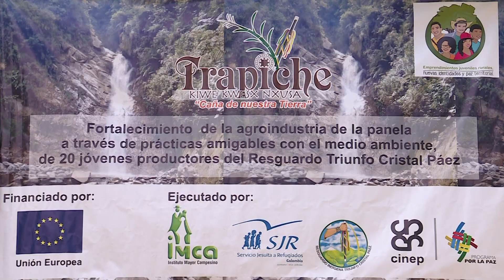Trapiche Panelero Triunfo Cristal Páez - Cuentos Verdes Septiembre 23 de 2019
TRAPICHE PANELERO TRIUNFO CRISTAL PÁEZ
La producción orgánica de panela es una de las labores que desarrollan los jóvenes de varias veredas del resguardo Triunfo Cristal Páez en la parte alta de Florida. En el Cuento Verde de hoy les contaremos cómo ha sido este proceso que está empoderando a los jóvenes y que la CVC apoya…
Más información: 2660310 Palmira –  Prof. Wilson F. Parra  / Com. Soc. Paula Sepúlveda